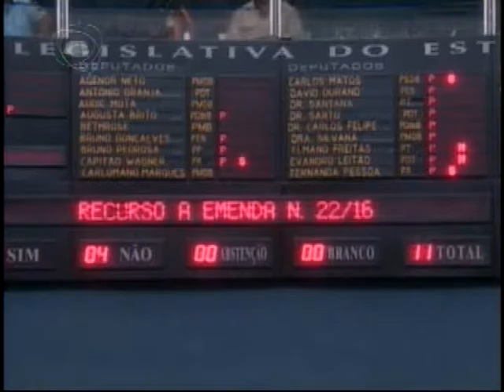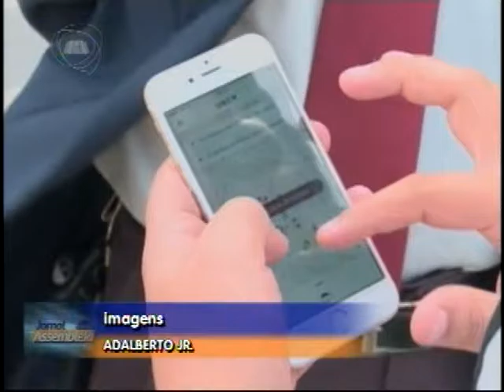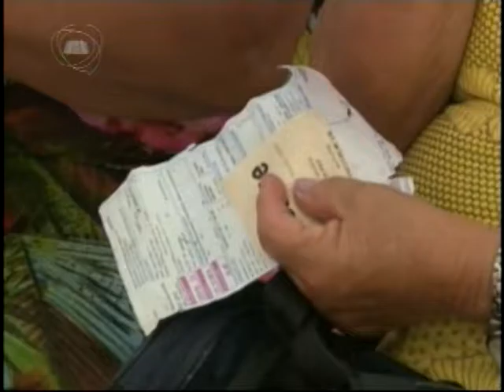TELEJORNALISMO | Jornal Assembleia 24/11/16